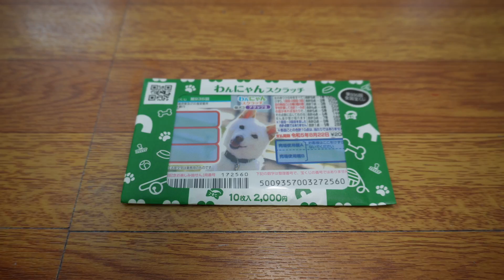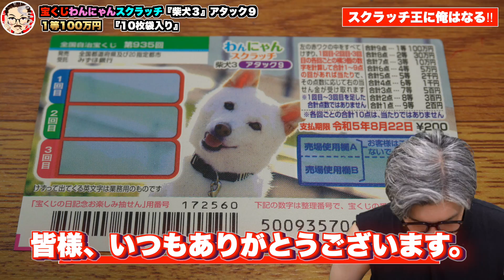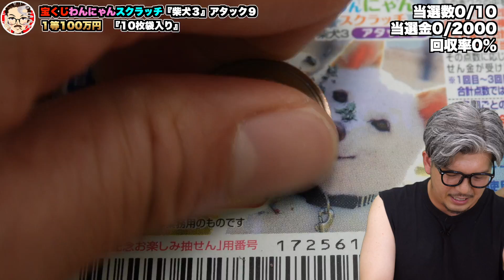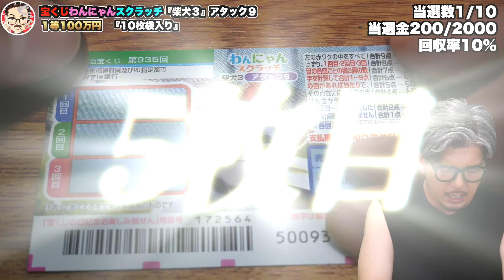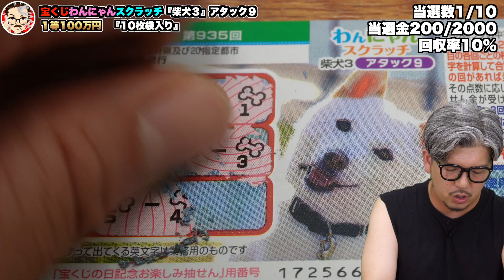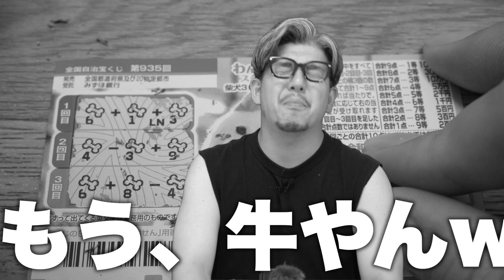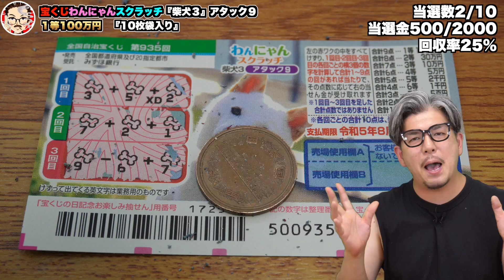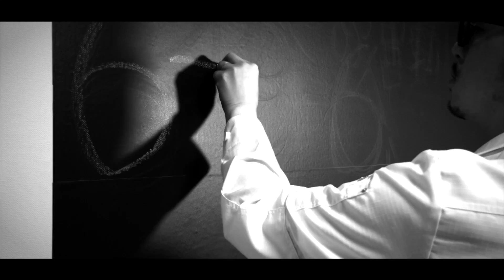【わんにゃんスクラッチ】１等100万円。再選で奇跡が起きた‼︎前回超えの当選に驚いた！！【宝くじ】